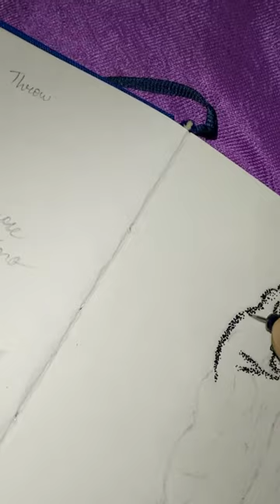Throw | Inktober 2020 | Time-lapse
Hey People,
Today's Prompt is Throw.

Reference: Pinterest
Art print: Cavaliere d'Arpino
( Giuseppe Cesari) - Figure of a Man throwing Stones (Reco)

Happy Inktober!